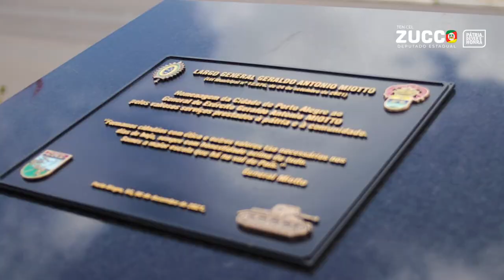HOMENAGEM AO GENERAL GERALDO ANTÔNIO MIOTTO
Homens de valor devem ser eternizados pelo legado perene de patriotismo e fibra.